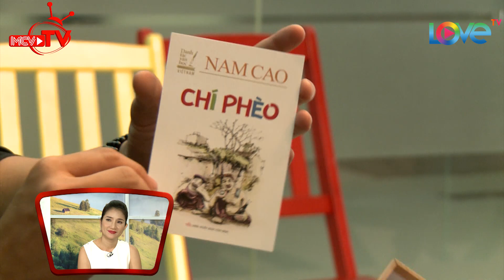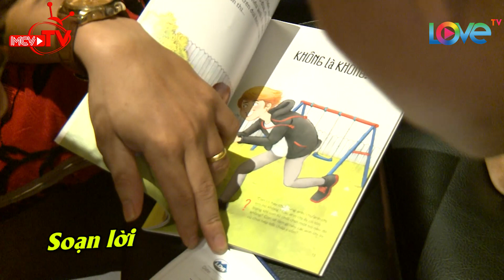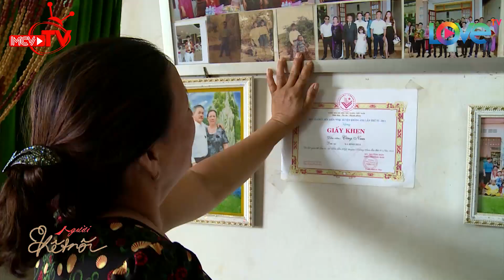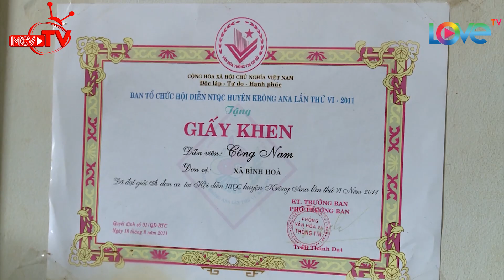‘Chí Phèo’ Bùi Công Nam bất ngờ tiết lộ hình ảnh căn nhà nhỏ ấm cúng và gia đình ở Tây Nguyên 😮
🎬 Nội dung:
Nổi tiếng với ca khúc "Chí Phèo" trong chương trình Sing my song 2016, ít ai biết đến cuộc sống hiện tại bây giờ và gia đình của Bùi Công Nam.

⭐ Các nghệ sĩ/khách mời tham gia: Ca sĩ – Nhạc sĩ Bùi Công Nam (23 tuổi), VJ Quang Bảo, Thiên Vương MTV, MC Nguyên Khang, diễn viên Cát Tường, ca sĩ Miko Lan Trinh.

💡 Cú pháp tìm nhanh: người kết nối, nguoi ket noi, nguoi ket noi tap 40, người kết nối tập 40, nguoi ket noi tap 40 full, người kết nối tập 40 full, nguoi ket noi 40, người kết nối 40, người kết nối #40, nguoi ket noi #40, NKN tập 40, NKN tap 40, NKN 40, NKN #40